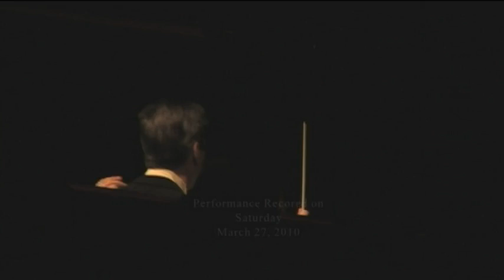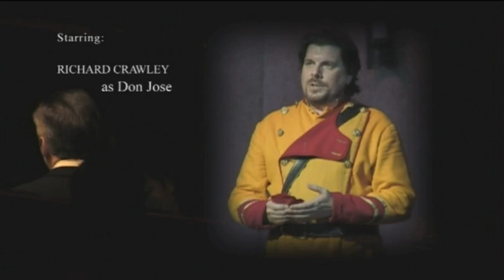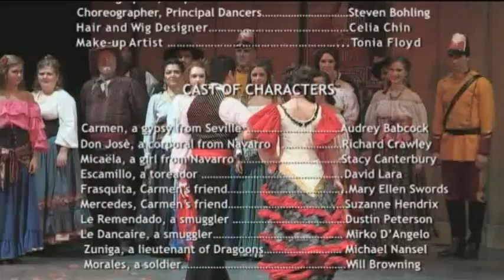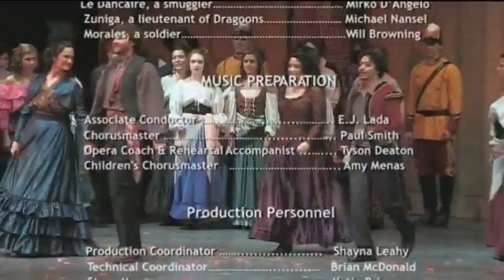Carmen - Wichita Grand Opera - COMPLETE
Georges Bizet's "CARMEN"
Wichita Grand Opera

Executive Producer: Parvan Bakardiev
Production Concept: Margaret Ann Pent
Conductor: Steven Mercurio
Director: James Marvel

Carmen -  Audrey Babcock
Don Jose - Richard Crawley
Micaela - Stacy Canterbury
Escamillo - David Lara
Frasquita - Mary Ellen Swords
Mercedes - Suzanne Hendrix
Le Remendado - Patrick Greene
Le Dancaire - Mirko D'Angelo
Zuniga - Michael Nansel
Morales - Will Browning
Andres - Jim Ellis
A Gypsy - Terry McManis

Set Designer - Stefan Pavlov
Lighting Design - Steve Heinz